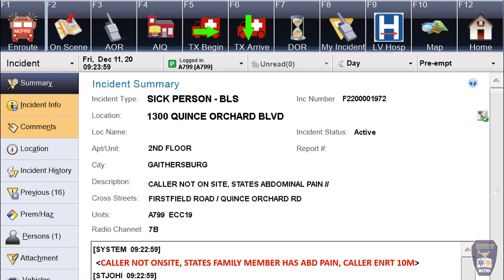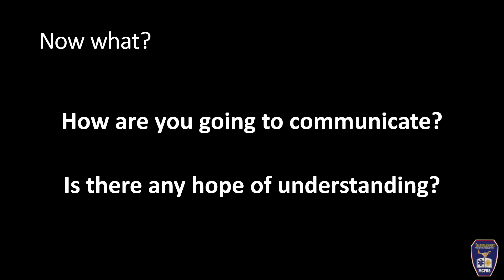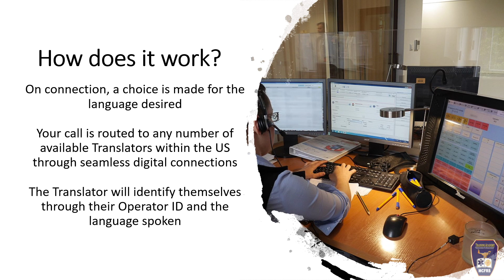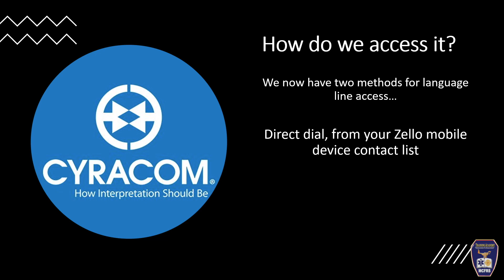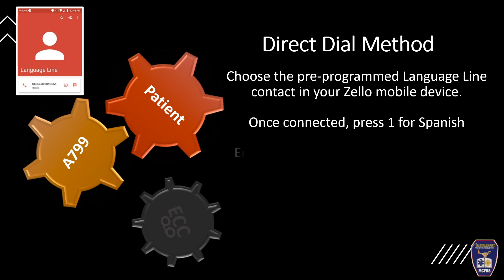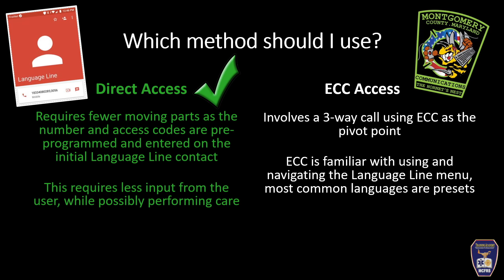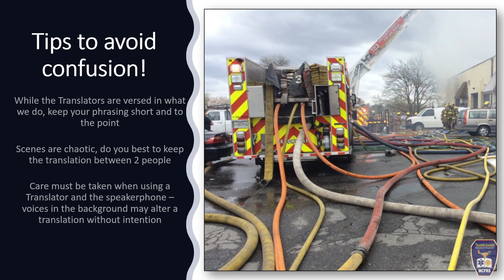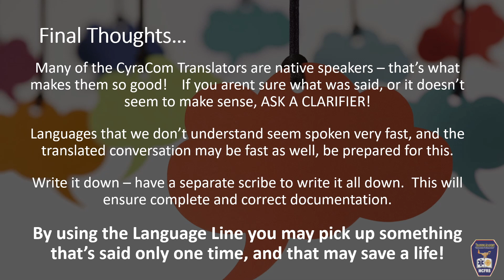Language Line Services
This MBT video is about using the Language Line Service